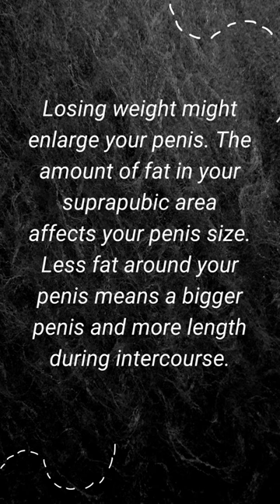How Does Tuna Enlarge Your Penis?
High-protein tuna helps you lose weight. The high thermogenic effect of protein helps you lose weight and build muscle, both of which speed up your metabolism.

Losing weight might enlarge your penis. The amount of fat in your suprapubic area affects your penis size. Less fat around your penis means a bigger penis and more length during intercourse.